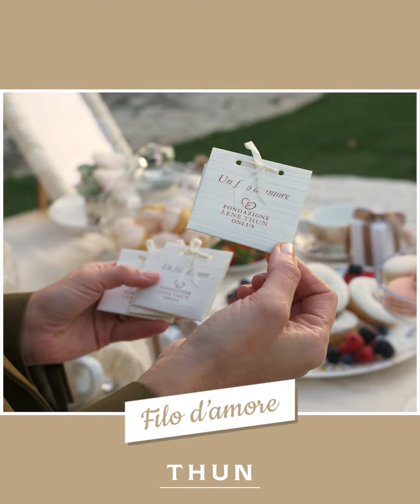Thun - Baby Shower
Scopriamo come organizzare un Baby Shower con Ezia Modafferi: tutti gli step con tanti consigli e suggerimenti per creare un evento indimenticabile!